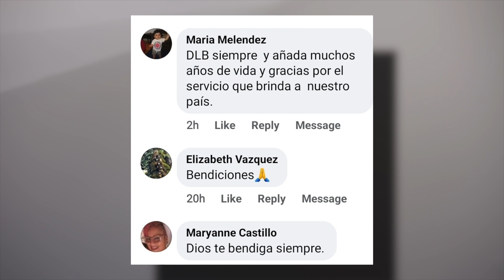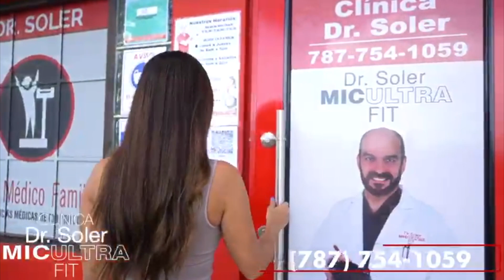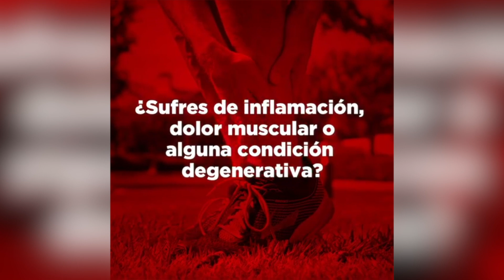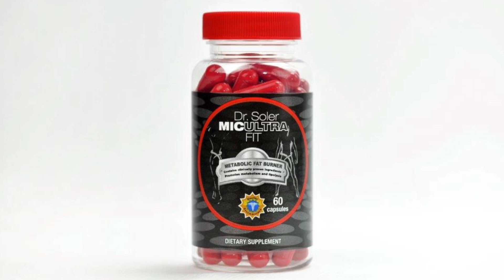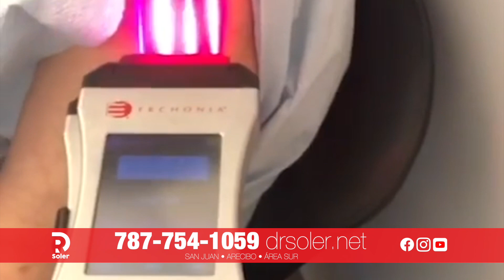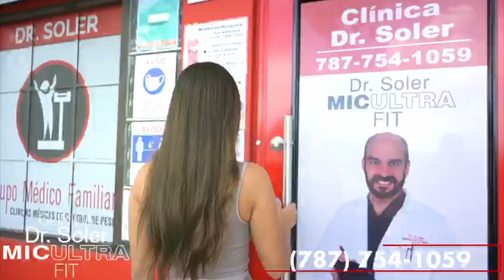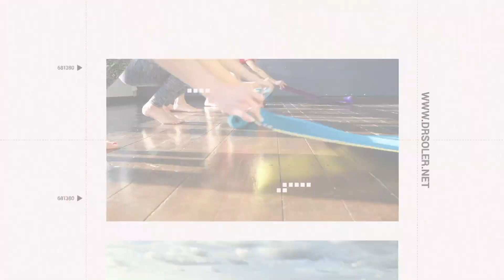ULTRA FIT AL DIA E039 CONSECUENCIAS DE LA OBESIDAD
Puedes adquirir nuestro método. Te queremos saludable, te queremos ultrafit

💊¿Qué es el Dr. Soler MIC Ultra Fit?
El Dr. Soler MIC Ultra Fit, también conocido como Soler MIC Ultra Fit, es una combinación de aminoácidos lipotrópicos y complejo B, obtenido a partir de un riguroso proceso de conjugación. Estos aminoácidos son los responsables de convertir la grasa de nuestro cuerpo en fuentes de energía y sus beneficios se obtienen de forma oral (tableta). Nuestro suplemento dietético es utilizado por miles de personas para la pérdida de peso de forma exitosa.

¿Cómo funciona el Dr. Soler MIC Ultra Fit?
Fuentes expertas en la perdida de peso alegan que por tratarse de la utilización y metabolización de la grasa corporal indigerible, al consumirse, parte de este revolucionario suplemento permanece en el estómago acumulando determinadas cantidades de grasa a su alrededor, que posteriormente serán eliminadas del organismo sin dar tiempo a que se adhieran y generen cuadros de sobrepeso o colesterol. De igual manera, comienza un proceso de redistribución y estabilización de la grasa corporal.

Existen muchos estudios al respecto sobre las cualidades de la metionina, inositol y cholina, pero nuestra formula única en su clase resulta efectiva para reducir la absorción de la grasa y ayudar a eliminarla conjuntamente con la dieta indicada a llevar acabo. Por su eficacia, según formulado, es un tratamiento novel en el cual el Dr. Soler basa su régimen para bajar de peso, y mantenimiento del peso alcanzado.

¿Para qué se utiliza el MIC Ultra Fit?

Además de su ayuda en la pérdida de peso y la reducción del colesterol malo, o HDL, el Dr. Soler MIC Ultra Fit resulta un complemento beneficioso para suministrar el tratamientos de anemia, hígado graso, insomnio y diabetes, destacándose por su inhibición de la absorción de grasa (que beneficiaría cuadros de hipercolesterolemia) y la estimulación de la captación de la glucosa.
A la vez que el Soler MIC Ultra Fit disminuye la absorción de grasa corporal, también estimula a nuestro cuerpo a mantener un nivel metabólico adecuado.

El Soler MIC Ultra Fit conforma un producto novel en su clase que nos promete bajar de peso de forma fácil, segura y permanente con resultados asombrosos a través de un método diseñado por médicos.
No olvides que es importante seguir una vida saludable si quieres eliminar algún kilo de más de forma sana y sostenida en el tiempo.

Conozca un revolucionario método que le ayudará a mantener su peso y salud enseñándole cómo, cuándo y qué comer para quemar grasa.